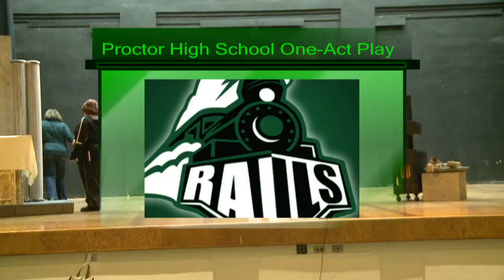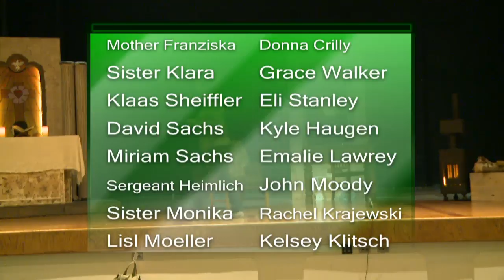Proctor High School One-Act Play Production 2018